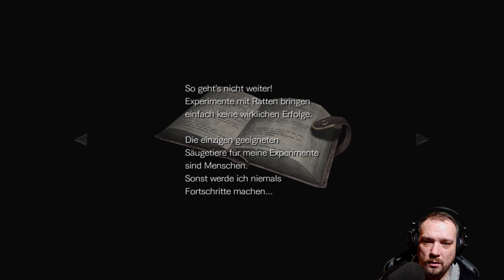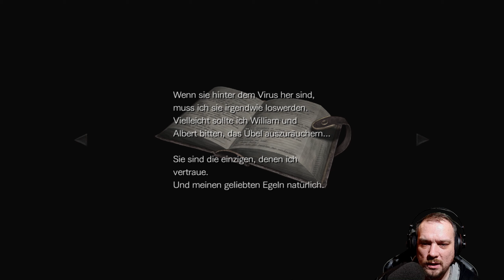RESIDENT EVIL ZERO #09 - Gerechtigkeit im Gleichgewicht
Let's Play RESIDENT EVIL: ZERO HD REMASTER

►Entwickler
►Publisher

Original GameCube Release 2002

Aufgrund bizarrer Morde im Raccoon Forest, wurde das S.T.A.R.S. Bravo-Team entsandt um diese aufzuklären. Doch bei ihrer Ankunft stürzt ihr Einsatzhubschrauber ab. Das Team überlebt zwar doch verlieren sie ihre gesamte Ausrüstung. Das Team stößt auf einen Gefängnistransporter und Leichen. Nur vom Sträfling, dem Ex-Marine Billy Coen, der auf dem Weg zu seiner Hinrichtung war, fehlt jede Spur. Von ihrem Team getrennt macht sich die 18-jährige S.T.A.R.S.-Rekrutin, Rebecca Chambers, auf die suche nach dem Flüchtigen. In einem in der nähe stehendem Zug wird zwar fündig, doch fährt dieser plötzlich los. Von nun an müssen Rebecca und Billy zusammenarbeiten und sich gegen von den Toten auferstandenen Zombies und mutierte Ungeheuer zu verteidigen. Dabei kommen sie den Machenschaften von Umbrella und Dr. James Marcus auf die schliche.

►Mein PC